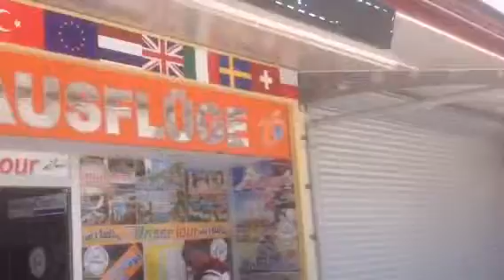Toni's Ausflüge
Neues büro von Toni